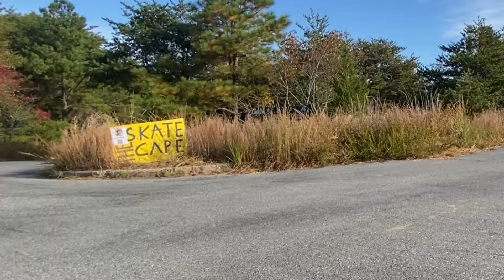Sk8 the Cape 2021, downhill and tight slalom